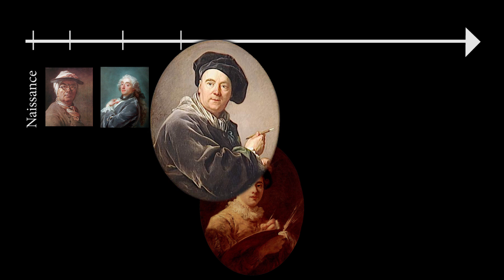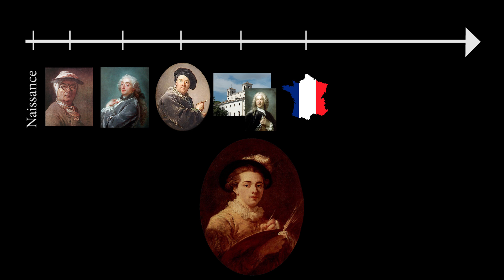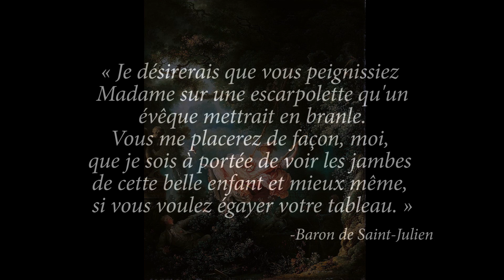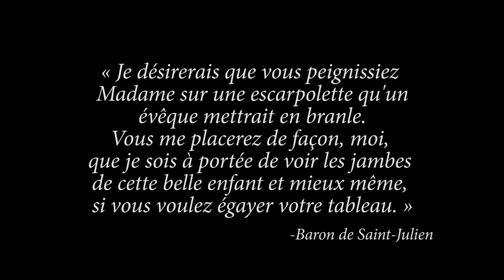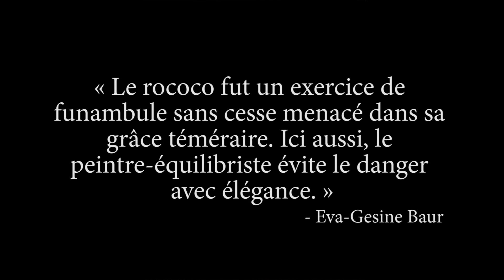Capsule d'art - Les heureux hasards de l'escarpolette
Une analyse sur Les heureux hasards de l'escarpolette (1767) de Jean-Honoré Fragonard.

Dans le cadre du cours "Histoire de l'art: Culture et société" à l'UQAT. Automne 2016.

Références :

Andersen, L. (1970). Le Baroque et le Rococo. Allemagne : Éditions Rencontre.

Baur, E.-G. (2007). Rococo. Paris : Taschen.

Debiki, J., Favre, J.-F., Grünewald, D., et al. (1987). Histoire de l’art : architecture, sculpture, peinture. Paris : Hachette éducation.

Encyclopédie Larousse. (s. d.). Jean-Honoré Fragonard.

Encyclopédie Larousse. (s. d.). Les Heureux hasards de l’escarpolette.

Fragonard, J.- H. (1767). Les Heureux hasards de l’escarpolette [Huile sur toile]. Londres : The Wallace Collection.

Inventaire du département des Arts graphiques. (2012). Les Hasards heureux de l’escarpolette.

Jollet, J. (2000). Le rire chez Fragonard. Dix-huitième Siècle, no 32, 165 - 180.

Little, S. (2009). …ismes – comprendre l’art. Québec : Hurtubise.

Mazars, P. (1971). L’Univers de Fragonard. France : Maison d’édition.

Musée des beaux-arts du Canada. (2016). Les Hasards heureux de l’escarpolette.

Rosenberg, P. (1987). Ce qu’on disait de Fragonard. Revue de l’Art, no 78, 86 - 90.

Tate. (2003). The swing (after Fragonard).

The Wallace Collection. (2013). Secret of the Wallace : The Swing by Jean-Honoré Fragonard (1767) [Enregistrement vidéo]. Angleterre : The Wallace Collection.

Oeuvres visibles :

De Launay, N. (1782). Les Hasards heureux de l’escarpolette [Gravure à l’eau forte et au burin sur papier vergé]. Paris : Collection Edmond de Rothschild.
Sacchetti, G.- B. (1764). Salon Gasparini [Architecture]. Espagne : Palais royal de Madrid.
Shonibare, Y. (2001). The Swing (after Fragonard)  [Sculpture]. Londres : Tate.